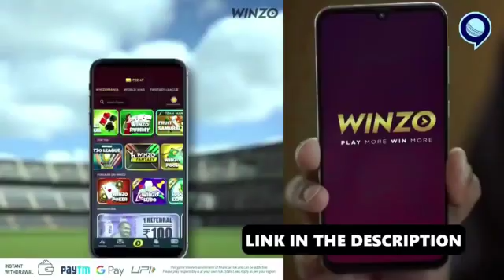hindi panth firse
heropanti 2